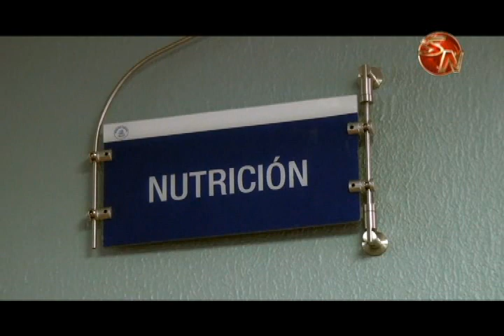¿Cuál es la situación con los pacientes internados en el hospital Escalante Pradilla?